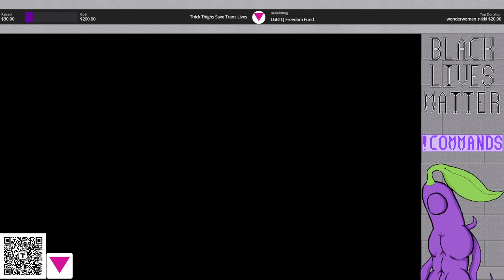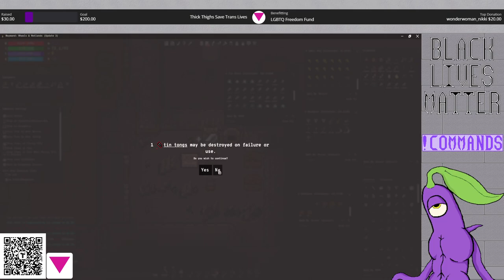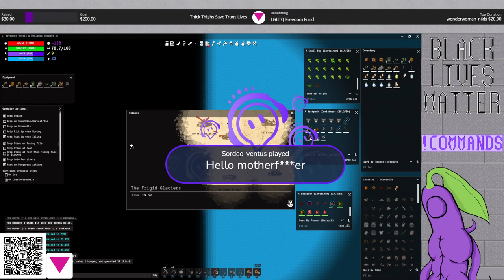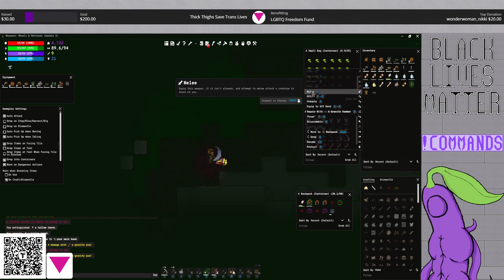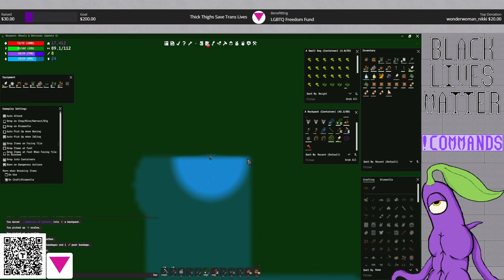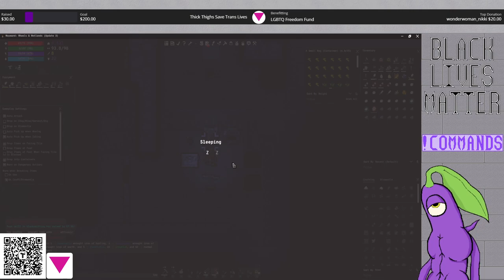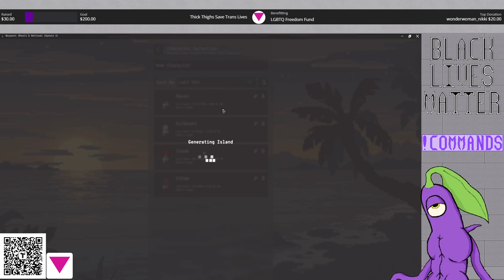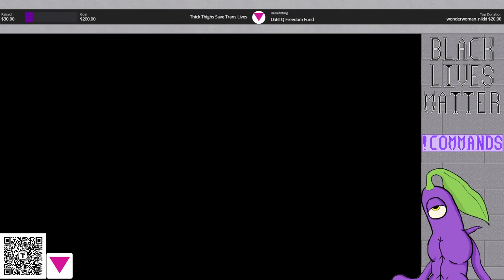Wayward: Stream 7